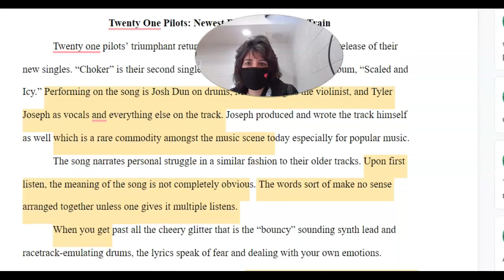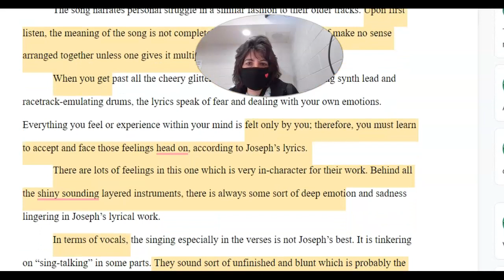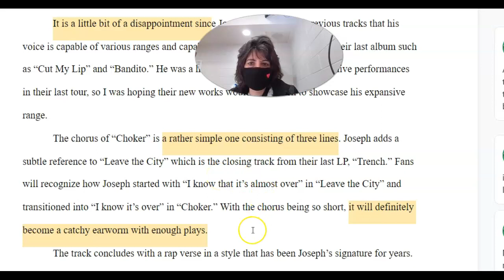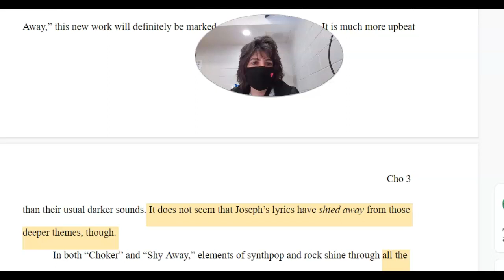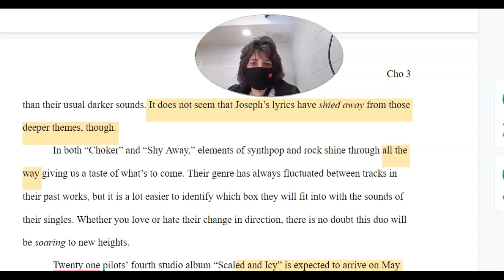Kaylin song edits